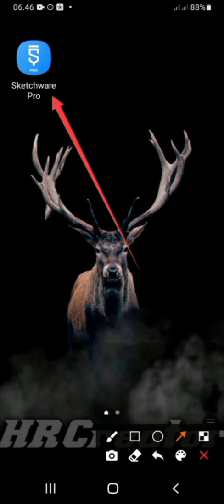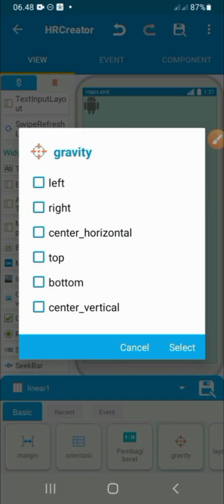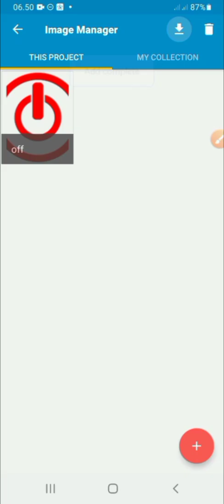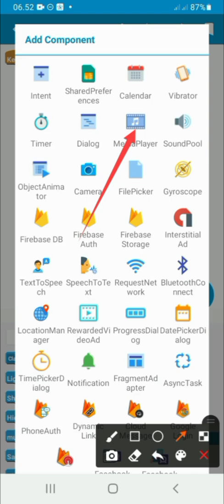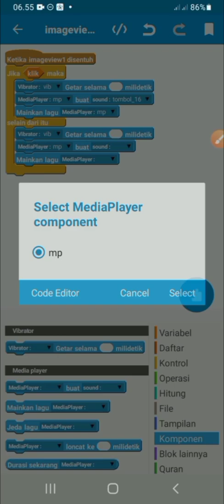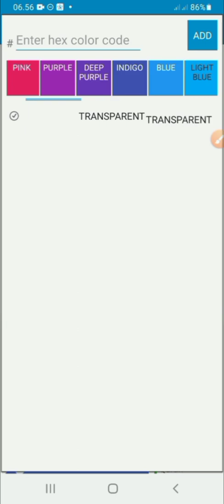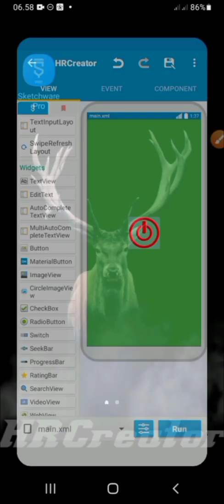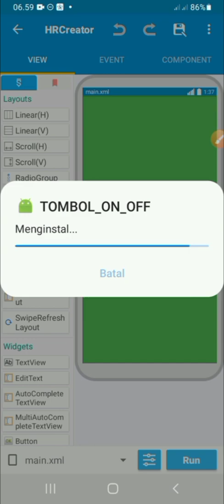Cara buat tombol on off aplikasi || sketchware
Hallo sobatku,  Saya ucapkan banyak terimakasih Kepada kalian semua yang sudah berkenan mampir di channel youtube saya Dan jangan lupa suport saya dengan cara : Like, koment, subscribe, dan share vidio ini agar anda tidak ketinggalan vidio" terbaru selanjutnya, saya berharap anda dapat membantu saya dalam memajukan channel youtube ini.

Tutorial Sketchware
Tutorial Sketchware untuk pemula, Sketchtechpro membuat aplikasi, cara membuat aplikasi android untuk pemula,  sketchware tutorial lengkap, tutorial sketchware 2022.

Terima kasih telah menonton video tutorial saya, Semoga video ini bermanfaat untuk kalian semuanya, Jangan Lupa Like, Comment, serta bagikan video ini kepada teman-teman anda dan jangan lupa juga untuk SUBSCRIBE Channel ini.